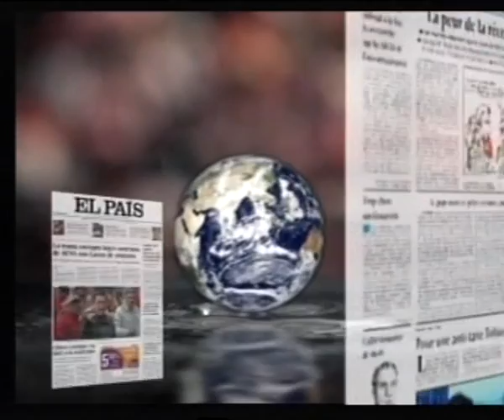LOS DESAYUNOS DE CANAL 13 DIGITAL: Nº 1392 Entrevista a Virginia Toste y Peñate Molina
Marian Quintana ha entrevistado a Virginia Toste y Tibisay Peñate, Asesoras Jurídicas del Servicio de Prevención y Atención Integral a Mujeres Víctimas de Violencia de Género de la Asociación Mujeres, Solidaridad y Cooperación con las cuales se ha tratado de la guarda y custodia compartida, de la regulación actual y de las ventajas y desventajas.